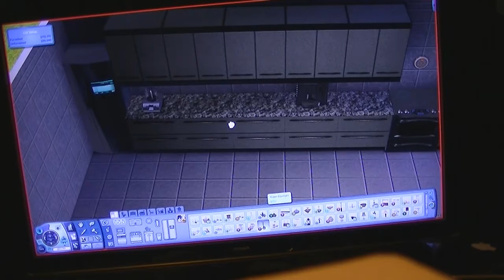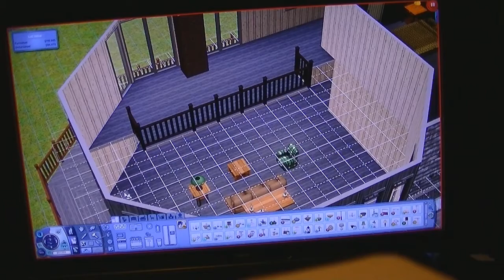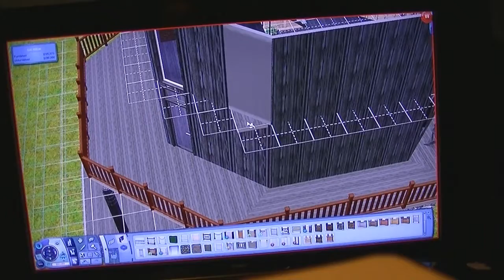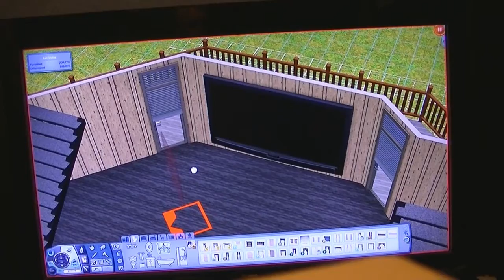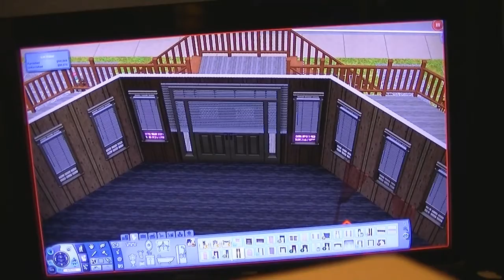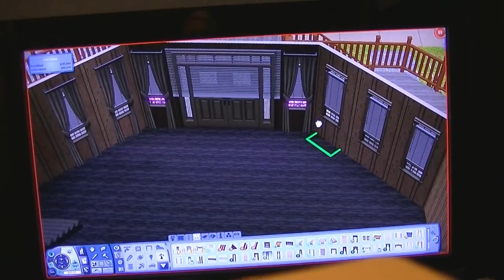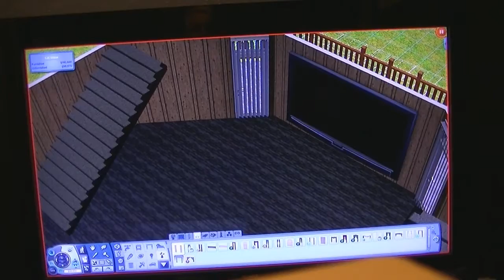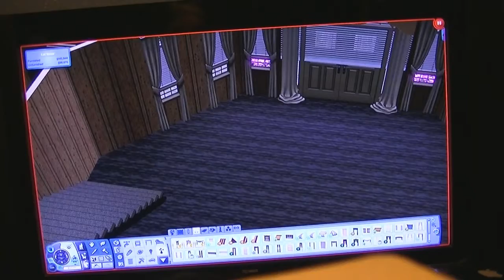Let's Play The Sims 3 University Life - Part 7 - (Impregnate All The Woman)